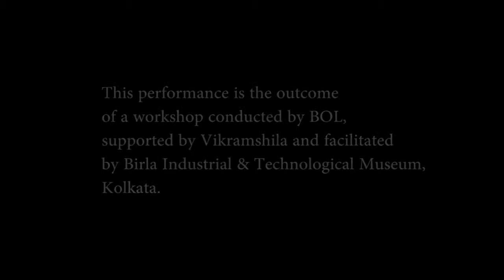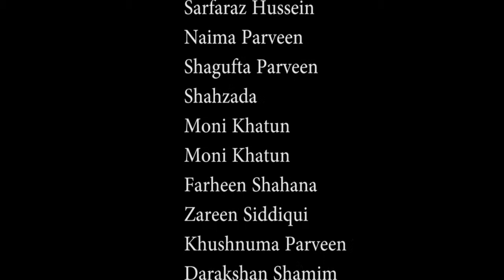Children's Day Theatre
Five days of fun sessions, music , drama and dance. Based on the incredible nonsense poems by Sukumar Ray. BOL reimagines performing arts with children through a performance which features puppet theatre-Elocution-Musical-Dance combined together,involving all the children at the same time. Co-produced by BOL and Vikramshila, venue supported by Birla Industrial and Technological Musuem,Kolkata.